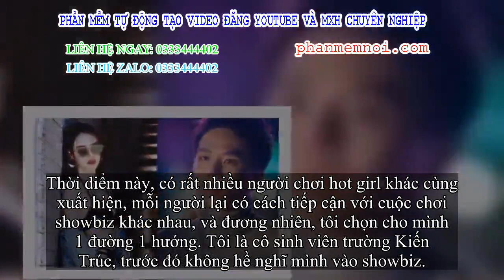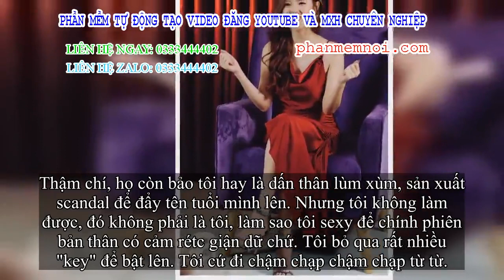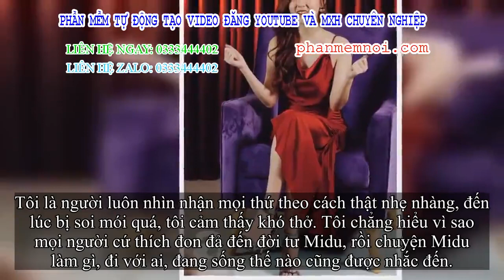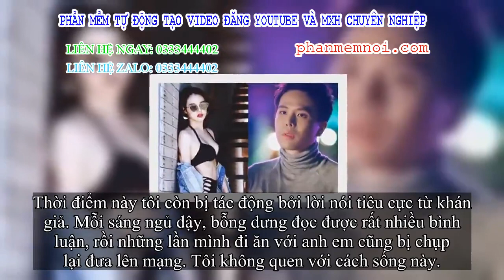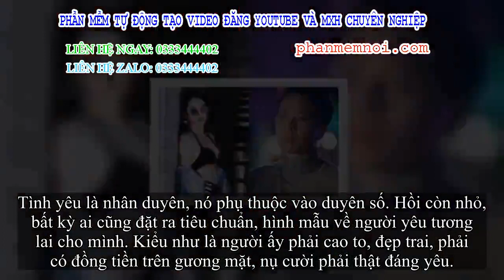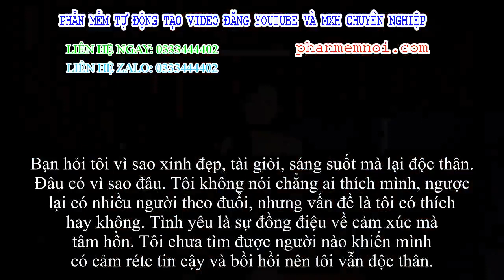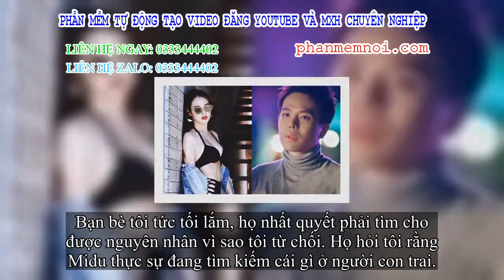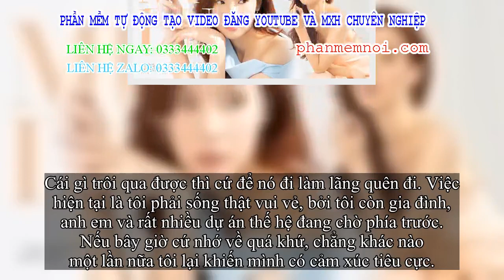✅ Midu: Tôi độc thân, có các anh trai chuẩn bị chờ đợi nhưng đã phũ phàng từ chối rất nhiều